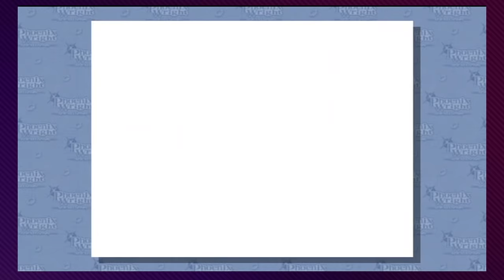Phoenix Wright: Ace Attorney, Ep. 32: A Photograph of Jack Hammer - Press Buttons 'n Talk